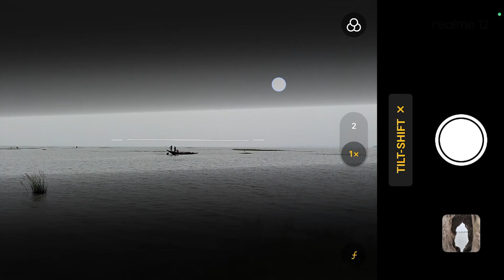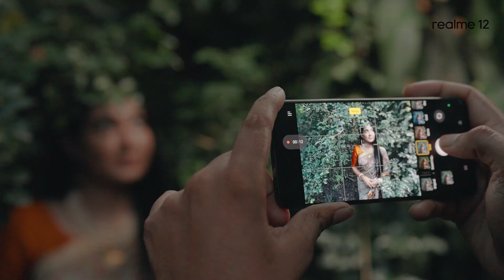Capture the Moment with Avijit Nandy and realme 12 📸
Sony LYT-600 OIS ক্যামেরার realme 12 দিয়ে অসাধারণ ফটোগ্রাফির অভিজ্ঞতা শেয়ার করেছেন Avijit Nandy!

Hello realme Fans,
Welcome to the official YouTube channel of realme Bangladesh. For any queries please do comment and share your experience with realme to us. For the coming realme smartphone model we will announce on our official Facebook Page, Community and YouTube. Stay tune for more update about realme.

Thanks
realme Bangladesh